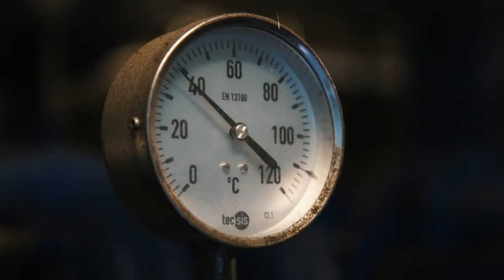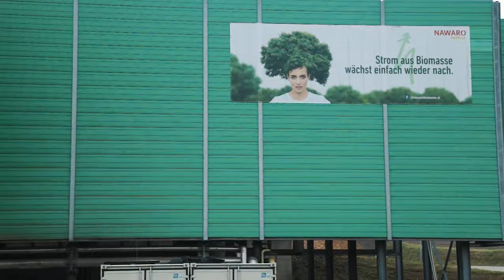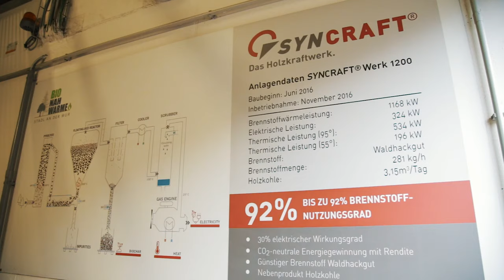Holz das Energiebuendel